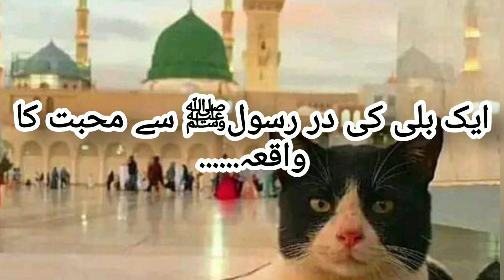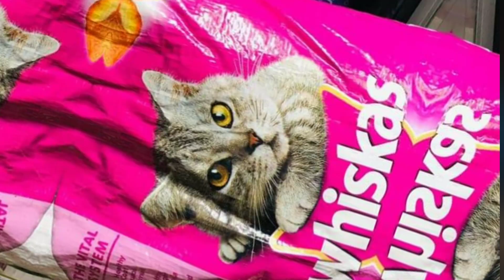🙄Secrets Hidden InThe Creation Of Cat's | A Cat In TheProphet Mosque |🤗Billi PalnaKesa hai In Islam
Nabi Pak PBUH Ka Billi Ke Mutaliq Farman
 The Most Popular Pet Cat.
Lesser Known Facts About Cats.
The Great Mystery about Why Cats WereCreated.

Cats in Islam: The Sunnah & Blessin..
A Cat In The Prophet  Mosque.
5 Facts about Cat's in Islam.
Billi Palna in Islam.

Kya Persian Cat Palna Jaiz Hai in Islam.
Kya Paltu Janwer Malik Pe Aaye Musibat Ko Apne
Per Le Leta hai.

 Secrets Hidden in the Creation Of Cat's.
Islamic Facts About Cat's .
Can A Muslim Keep a Pet Cat .
Billi Palna Kesa hai In Islam.